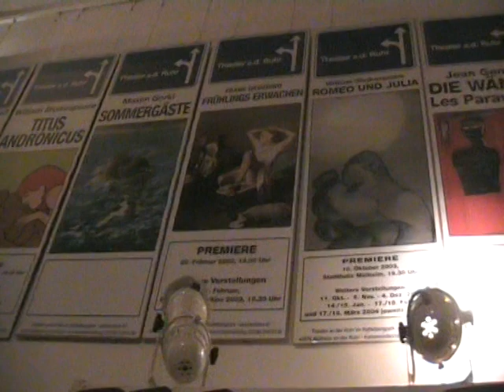Roberto Ciulli, Eine Minute (Un minuto)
Theater an der Ruhr
Roberto Ciulli
Ciulli
Mülheim an der Ruhr